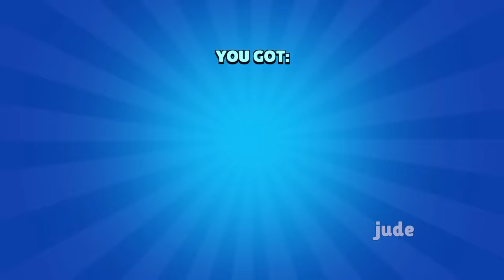Unlocking All New Skins & Skin Pins